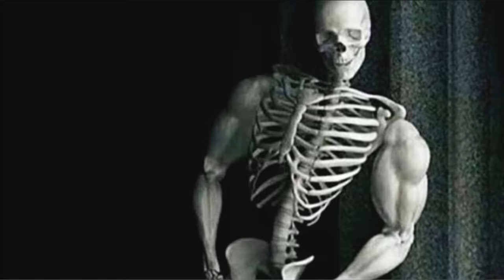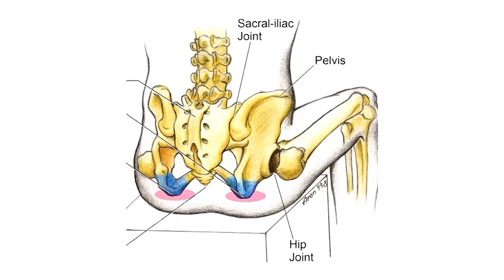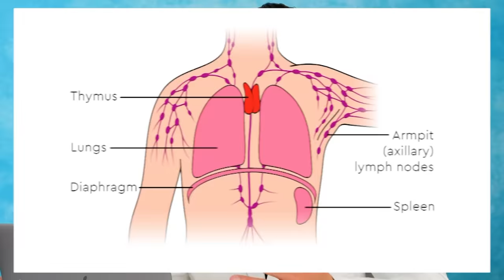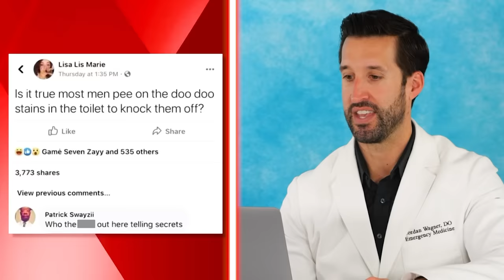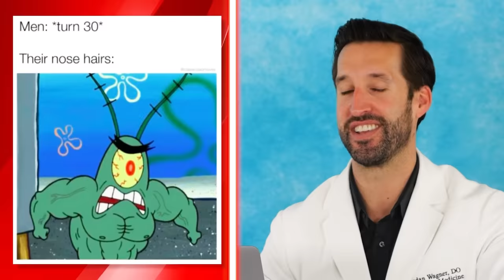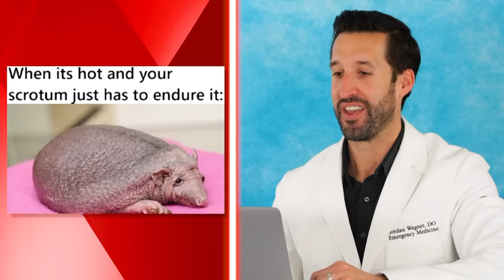ER Doctor REACTS to Medical Memes Only BOYS Will Understand #3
ER Doctor Jordan Wagner is back with ER doctor reacts to medical memes only boys will understand part 3 and doctor reacts to funny MEMES from Family Guy, The Simpsons, South Park, and more in this meme reaction. Today Doctor Wagner, a real life emergency physician from Experts React Gamology ER doctor will be reacting to unusual memes so try not to laugh because if you laugh you lose the challenge. TikTok and YouTube are flooded with hysterical MEMES. If you enjoy dank memes and hilarious MEME videos you'll enjoy this best memes compilation. So in today's meme review we cover a wide variety of medical subjects such as testicles, muscles, nutrition, dieting, weight loss, sperm, puberty, erections, sperm, urine, medicine, and more. Which Family Guy meme, South Park meme, or Simpsons meme was your favorite in this funny video?

What Is a Meme? | Lifewire